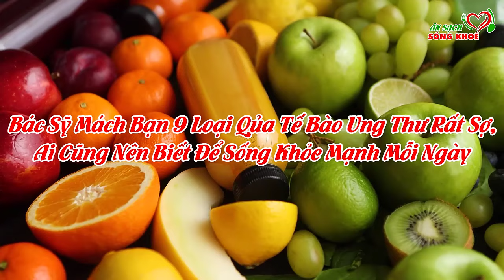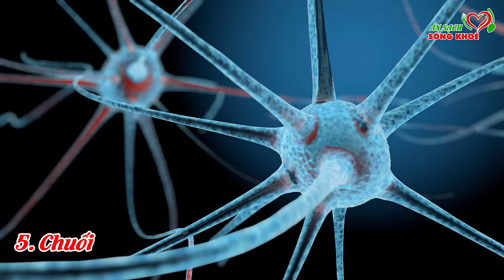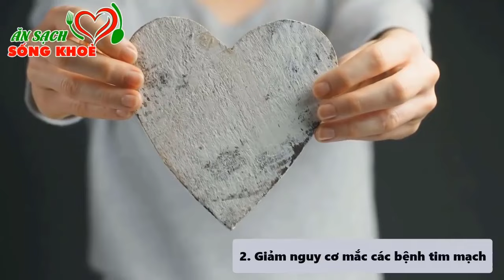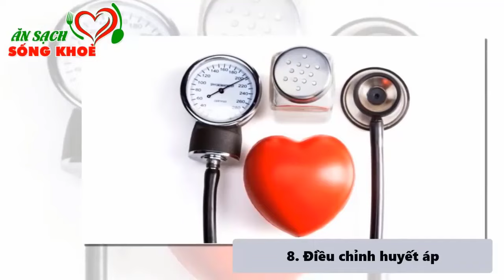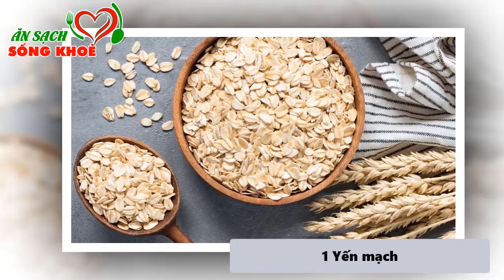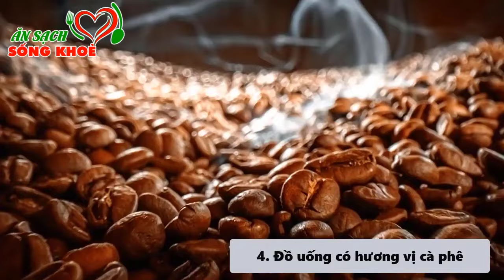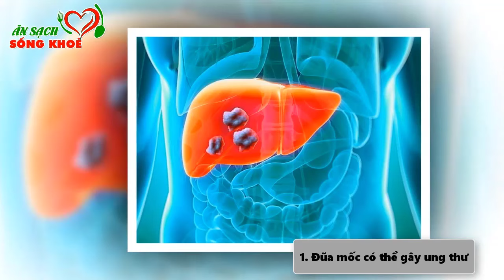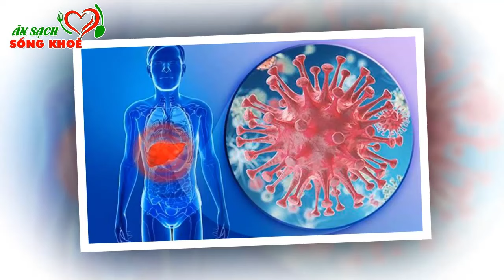Bác Sỹ Mách Bạn 9 Loại Qủa Cực Tốt Cho Sức Khỏe, Ai Cũng Nên Biết Để Sống Khỏe Mạnh Mỗi Ngày